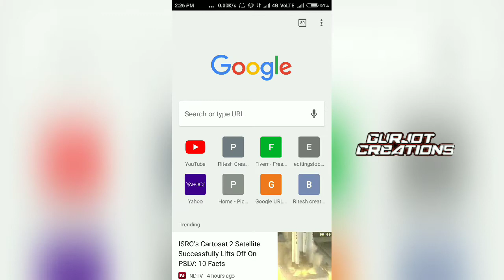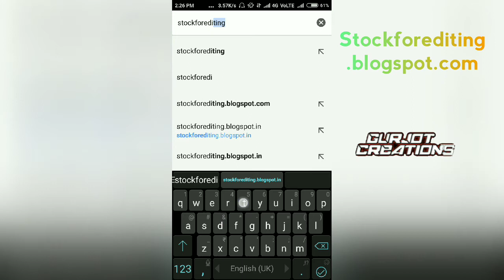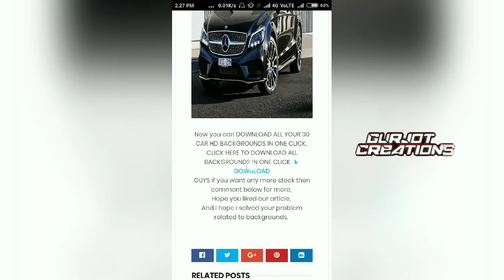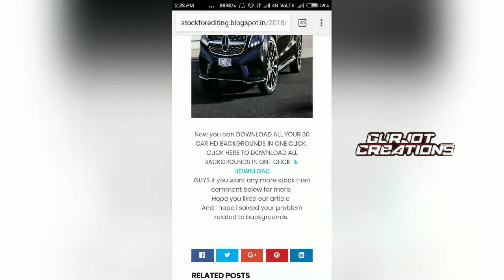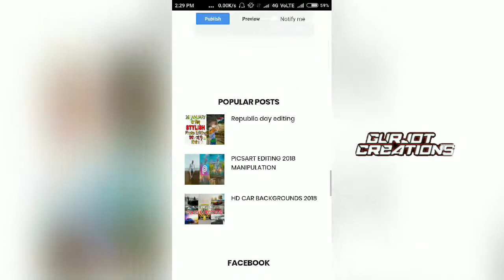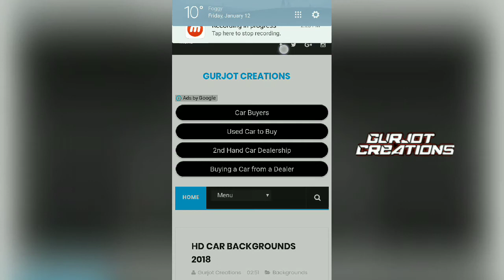Download 30 HD backgrounds in one click ||How to DOWNLOAD CAR HD BACKGROUNDS || editing stock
Hello friends,
Welcome to GURJOT CREATION YOUTUBE CHANNEL, today I gonna show you how you can download hd backgrounds in one click,

Picsart png
Picsart online photo editing
Picsart png editing
TATTOO
Make diy tattoo
Fake tattoo
Make tattoo in 2 minutes
Photoshop png
Png to use
Download free stock